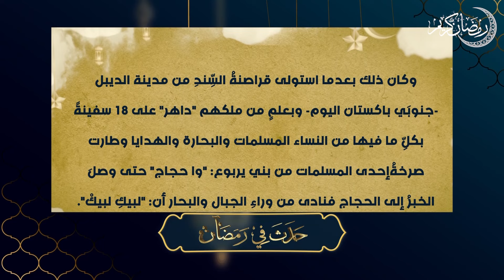حدث في رمضان| محمد بن القاسم الثّقفيّ.. فاتح بلاد السّند